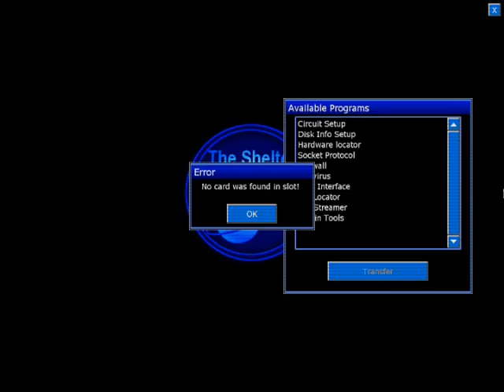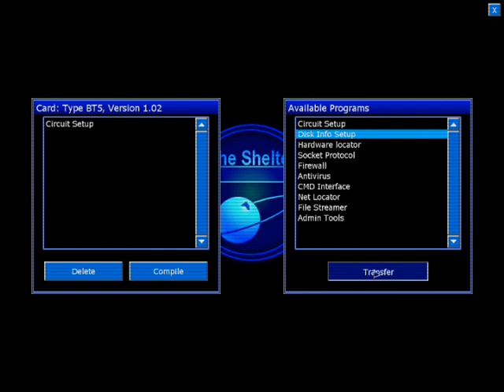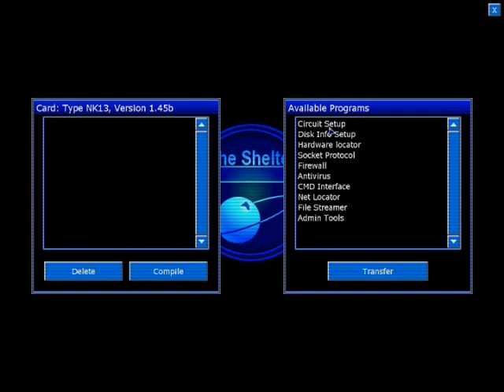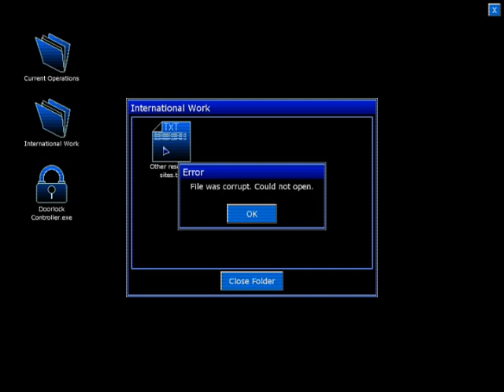Penumbra - Black Plague Episode 2 (Seg. #6)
WARNING: Shows spoilers of how to beat this level.

Continue the horror, you manage to stumble to the survivor you were looking for. But why locking himself in? Find out and see.